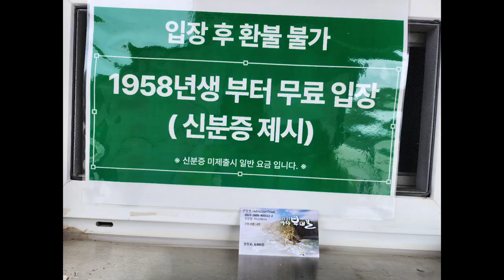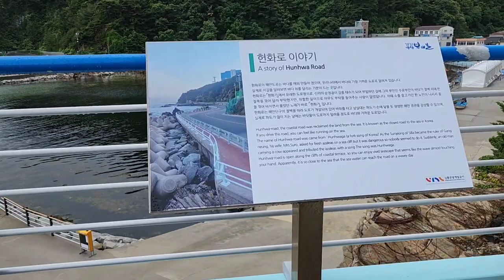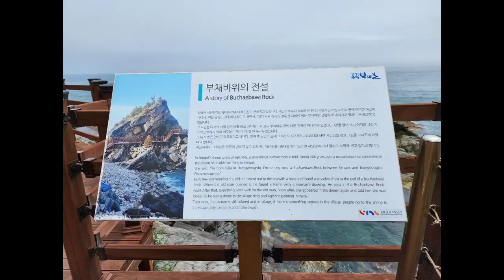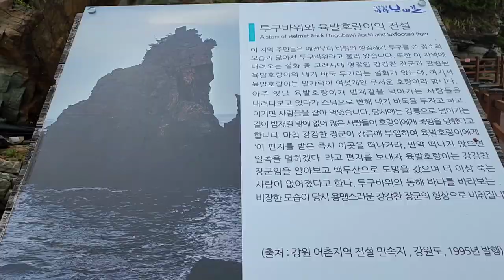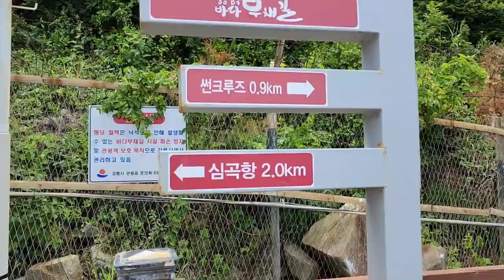[강릉여행 ~ 정동심곡 바다부채길]230만년의 세월이 살아 숨시는 강릉 정동심곡 바다부채길 트레킹,Jeongdongsimgok Badabuchae Trail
강원도 강릉시 강동면 헌화로 950-39번길에 있는 정동심곡 바다부채길은 지금으로부터 230만년전에 지각변동으로 형성된 지형으로 현재는 천연기념물 437호로 지정되어 있다
최근에 이곳에 해안길을 따라 트레킹 코스를 건설하여 아름다운 해안을 따라 이어진 다양한 지형의 모습과 기인한 바위들의 모습을 볼수 있는 기회가 생겼다

정동 심곡항에 주차를 하고 매표를 하여 출발하게 되는데 입장료는 성인기준 3,000원이며 트레킹코스내에는 화장실이 없기때문에 미리 볼일을 보시고 출발하시는 것이 좋다
주요 관람코스로는 출발하여 전망타워에서 바다의 모습을 보고 이후에 부채바위,투구바위,몽돌해변과 모래해변을 보고 마지막으로 썬크루즈를 관람하는 순서이나 아직은 마지막 단계인 썬크루즈 코스는 막바지 공사작업에 있어 관람할때는 출입이 제한 되었었다만 수개월내에 완공하는것으로 되어 있어 이젠 개장하였을수도 있음이다

강릉에 가면 반드시 한번은 들려 봐야 할곳으로 추천하고 싶다